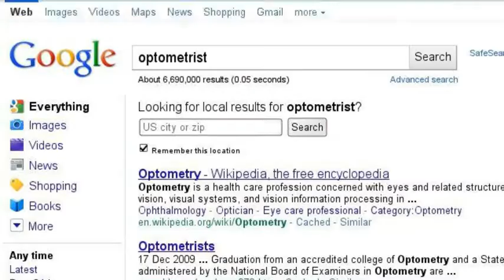Darryl Wilson & Associates